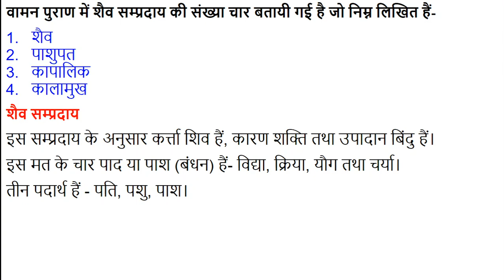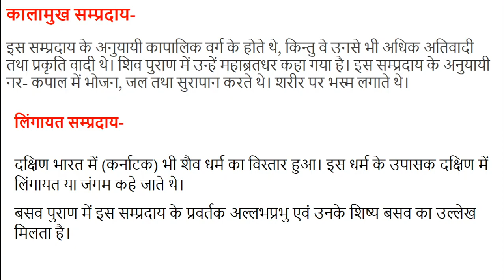#13 शैव सम्प्रदाय का परिचय और महत्त्वपूर्ण तथ्य Introduction and important facts of Shaiva sect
शिव भक्ति के विषय में प्रारंभिक जानकारी सिंधुघाटी से प्राप्त होती है। ऋग्वेद में शिव से साम्य रखने वाले देवता को रुद्र कहा गया है। महाभारत में शिव का उल्लेख एक श्रेष्ठ देवता के रूप में हुआ है। मेगस्थनीज ने ई. पू. 4 शता. में शैवमत का उल्लेख किया है।